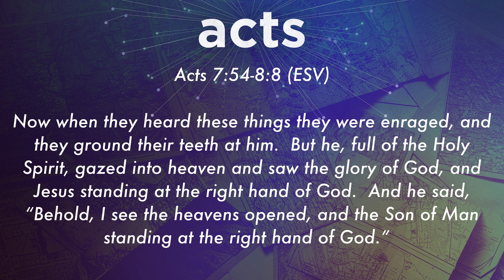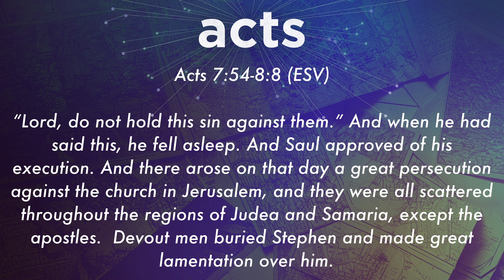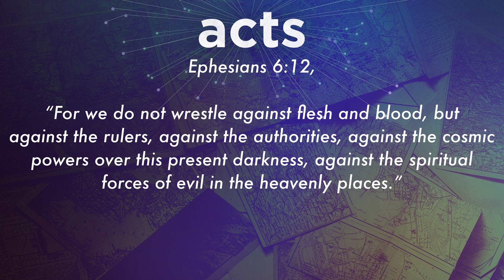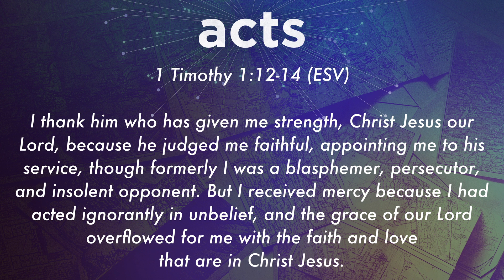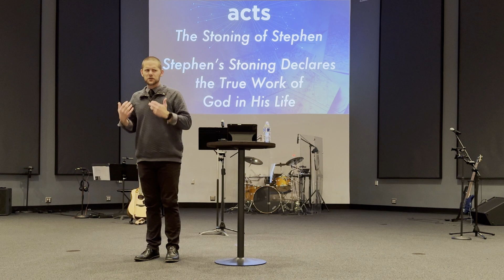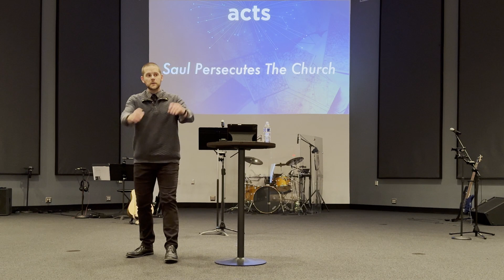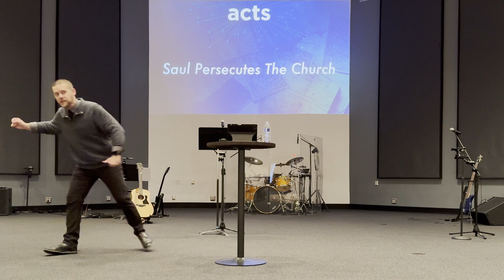Acts Of The Apostles | Embrace Persecution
When persecution happens, the church grows. We see the Apostles be persecuted and more are being added to the number. Can we as the American Church position ourselves to potentially receive persecution so more can be added?